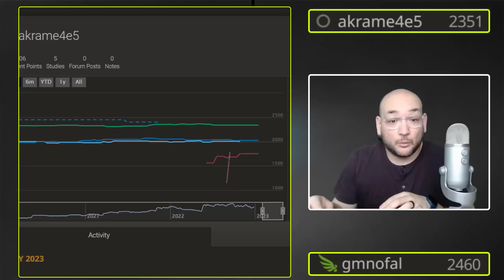الكثير من الآسرار الشطرنجية في مباراتي مع أكرم هلال